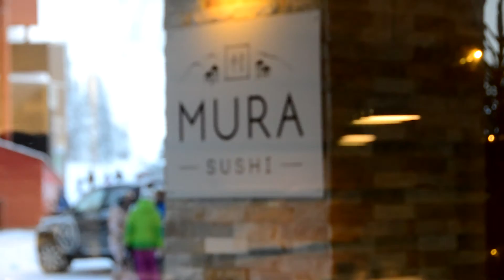Mad-Croc in FIS Freestyle Ski World Ruka